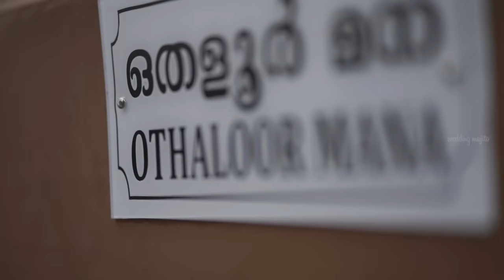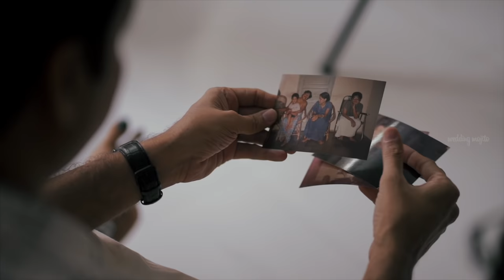Kerala Traditional Namboothiri Wedding highlights ,The best Hindu wedding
Kerala Traditional Veli Rituals